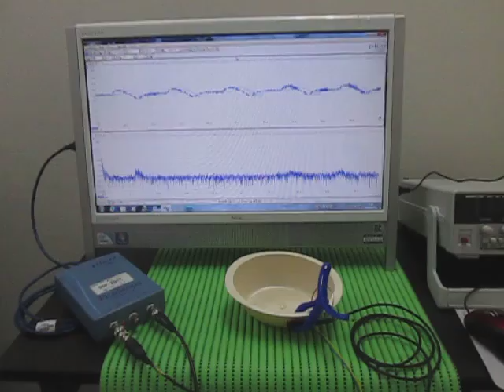オリジナル超音波実験：超音波テスター Ultrasonic tester